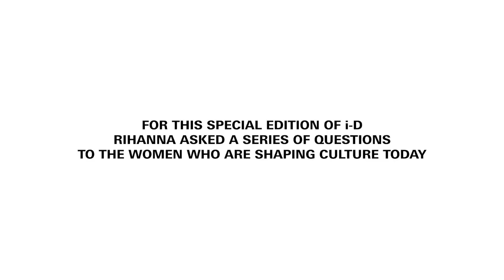Gigi Hadid, Alexa Demie, Adut Akech and more answer Rihanna's questions | i-D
Ever wondered what it would be like to be interviewed by Rihanna? Watch the Rihannazine videos as Tarana Burke, Alexa Demie, Kelela, Lena Waithe and a host of female contributors answer questions submitted by Rihanna herself. From aspirations for 2020 to the one thing they've always wanted to ask Rihanna expect tears, laughs and some surprising answers!

Director: Tom Ivin